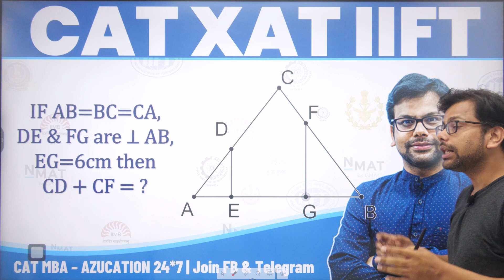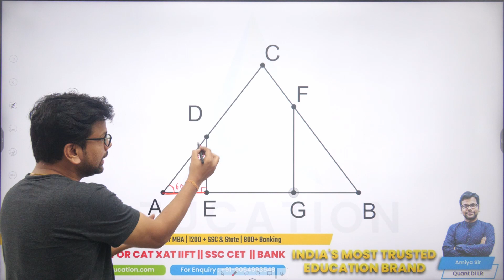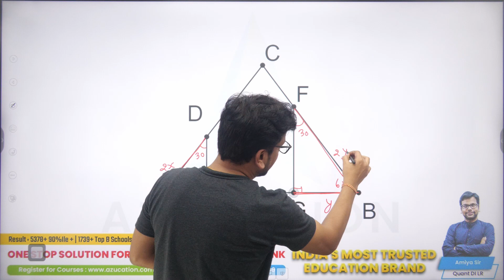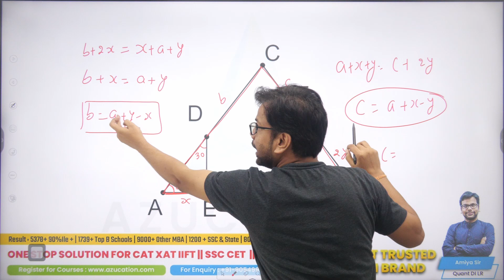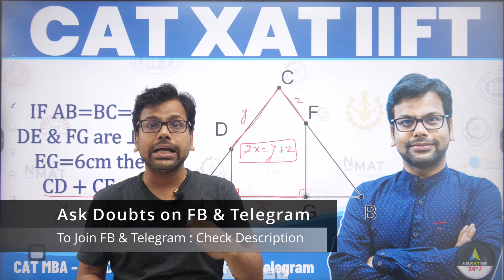Geometry Quick Concept Equiletral Triangle | CAT 2021 XAT 2022 | CAT 2022 Preparation Doubts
In this session, Amiya Sir is discussing one quick concept of the Equilateral Triangle . Important Concept for CAT 2021 XAT 2022 | CAT 2020. Ask your doubts on Telegram and Facebook.Group Links are given below